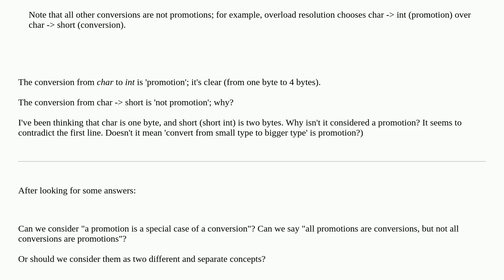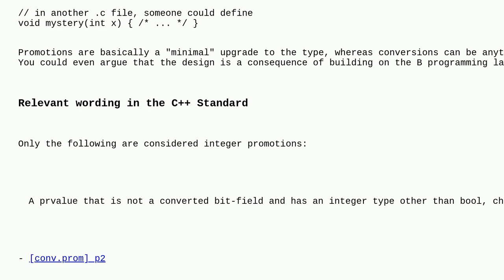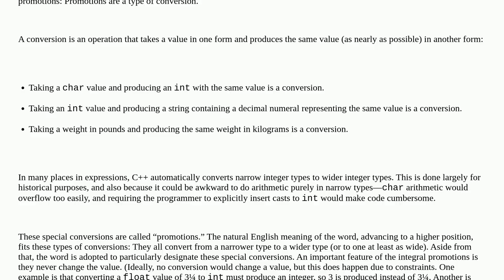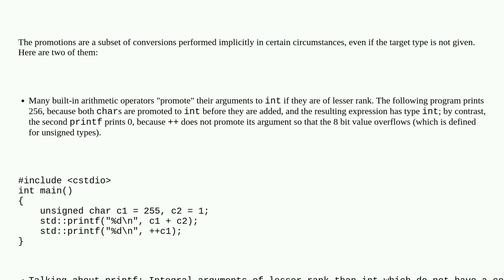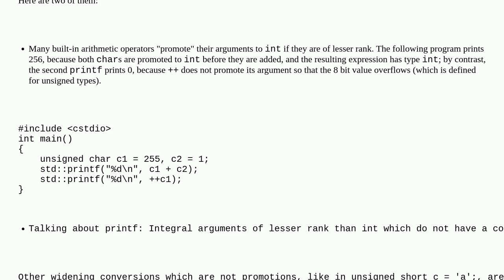Why is 'char - int' promotion, but 'char - short' is conversion (but not promotion)?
A special thanks goes out to the awesome community

  language-lawyer integer-promotion type-conversion c++